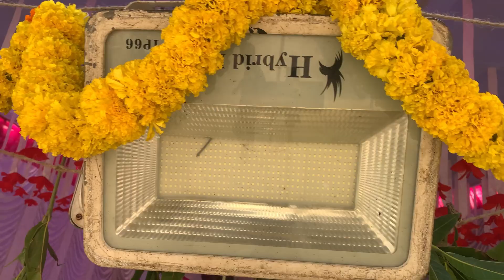GANESH CELEBRATIONS GOOTY,9th ward, Ganesh Pooja..